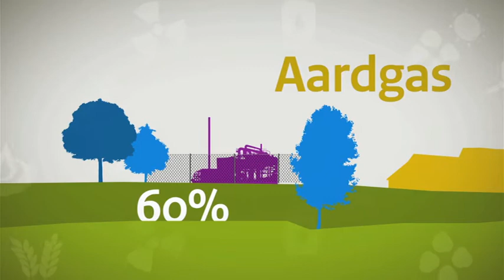De energiemix in 2030 - AU9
Hoe ziet de energiemix van 2030 eruit? Welke rol spelen wind- en zonne-energie dan? En aardgas? Is groen gas dan inderdaad zo'n 20% van onze gasvoorziening?
Kijk naar de voorspellingen van o.a. Jeroen van der Veer (Topsector Energie), Diederik Samsom (PvdA), Marieke van der Werf (CDA) en Erik van Engelen (Groen Gas).